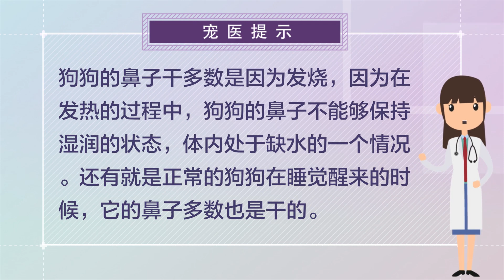狗狗的鼻子干怎么回事